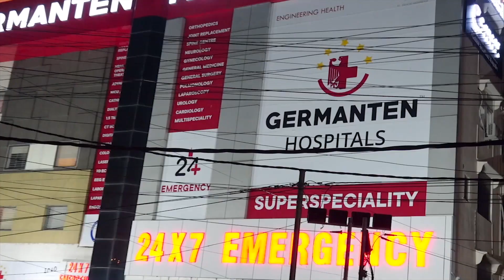Drunken Woman Abuses Police at Checking in Secunderabad | IND Today